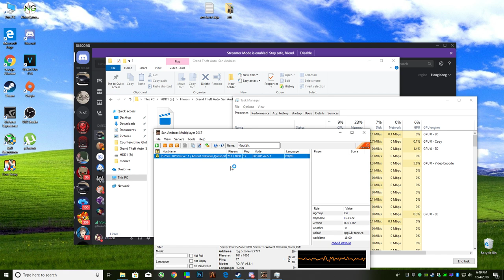Muncim la jobul lui Dimitri | SA:MP Romania #3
Specs :

- Cpu : i7 8700k 4.7 ghz
- Gpu : MSI GeForce GTX 1070 Ti Armor
- Mobo : MSI Z370 TOMAHAWK
- Ram : Crucial 16GB DDR4 2400MHz